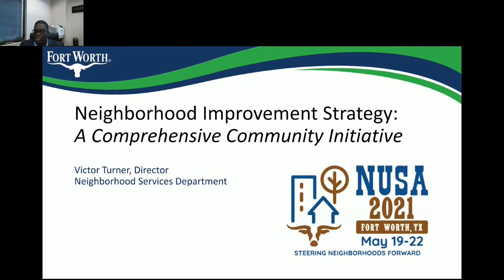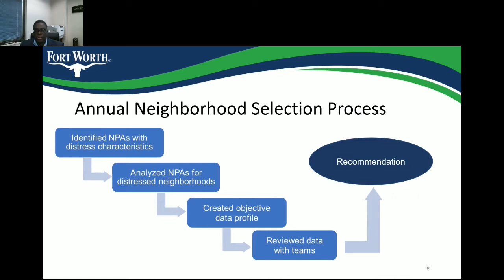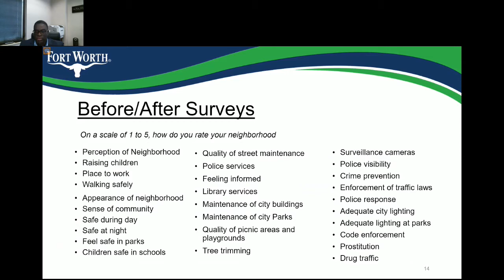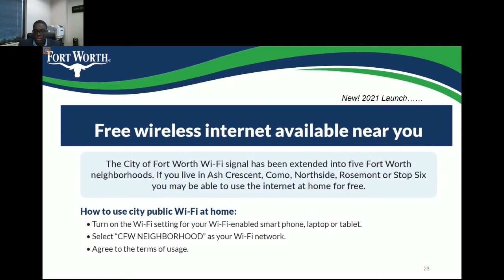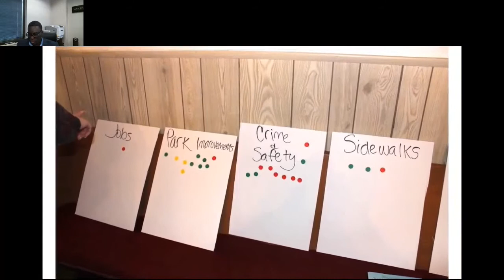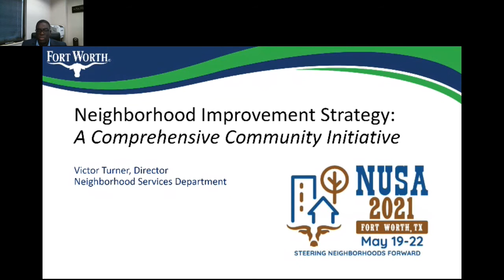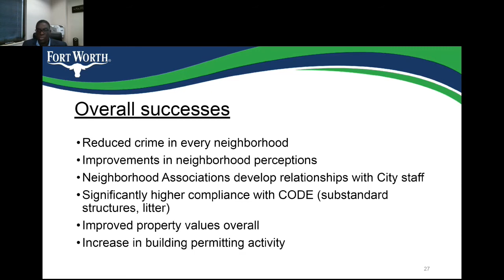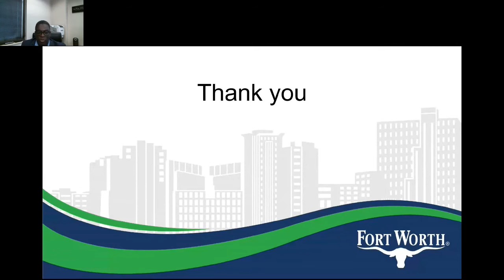Neighborhood Improvement Strategy A Comprehensive Community Initiative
The Neighborhood Improvement Program (NIP) is a data-driven program aimed at making communities more vital and raising the quality of life for residents. Learn how Fort Worth chooses which area will receive help and how the city leverages multiple resources for the biggest impact.